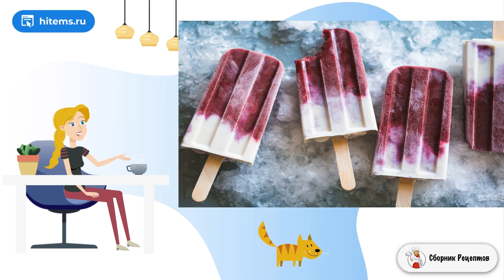Фруктовый лёд. Домашний рецепт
В дни лета особенно хочется насладиться традиционным летним десертом. Сегодня я расскажу, как приготовить фруктовый лед. Этот десерт покорит вас сразу же, я гарантирую. Приступим?    Теперь и вам известен потрясающий рецепт приготовления вкуснейшего замороженного льда. Мороженое поистине получается натуральным и нежным. Если хотите порадовать себя и своих близких, это именно то, что нужно! Все останутся довольны, уж не сомневайтесь :)

Ингредиенты:
Сахар— 2/3 Стакана,
Лимонный сок— 3 Ст. ложки,
Свежая черника— 3 Стакана,
Персик— 1 Штука,
Взбитые сливки— 1/3 Стакана,

Вкусные рецепты, Классические рецепты с фото пошаговые рецепты, Рецепты на каждый, Пошаговый фото рецепт, Рецепты, Очень вкусный, Как приготовить в домашних рецепт, Условия приготовления рецепты, Рецепты домашнего приготовления,